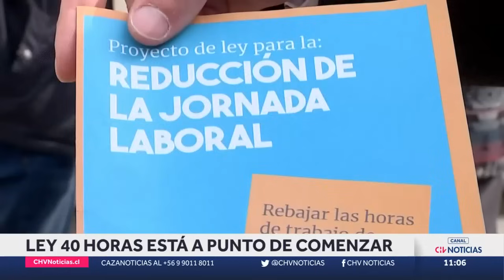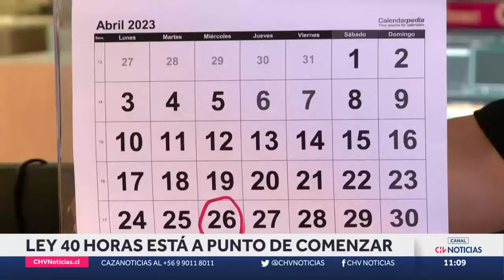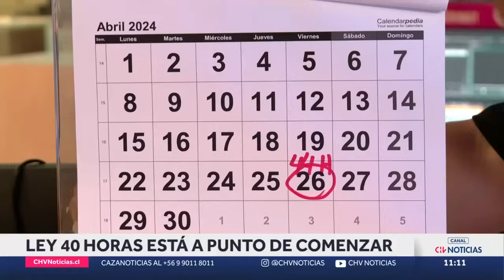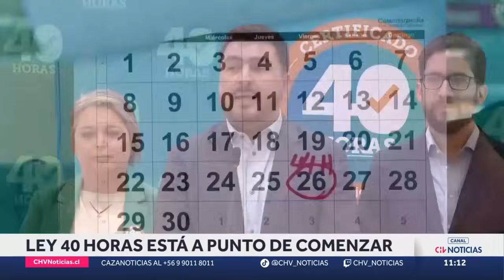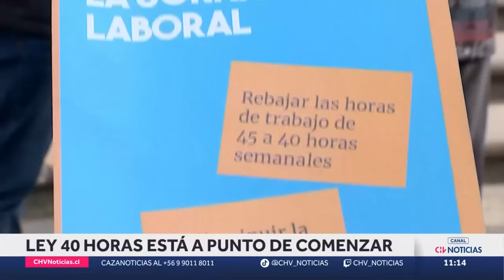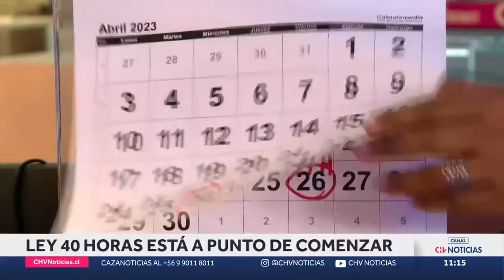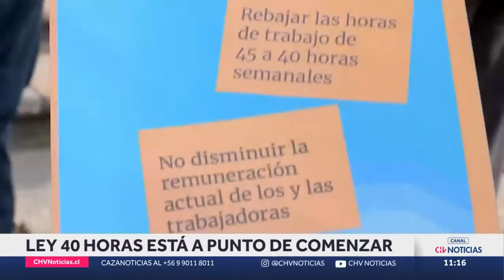LEY DE 40 HORAS a punto de comenzar: Las dudas que hay antes de la implementación de la ley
La ley de 40 horas laborales comenzará a regir en nuestro país a partir de abril, iniciando así la reducción gradual de las 45 que se implementan actualmente.

En concreto, la modificación de este 2024 contempla la reducción de una hora, pasando de 45 a 44.